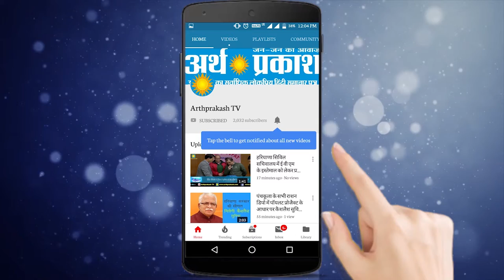VIRAL VIDEO - ये क्या कर दिया ग्रेट खली ने - देखिये || Arth Parkash Tv